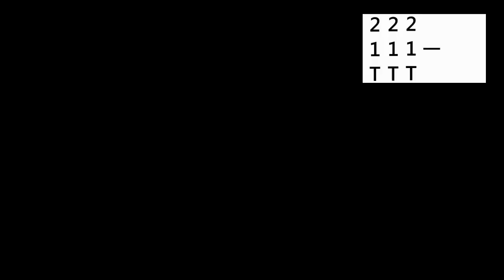夢之船-演唱版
快點衝點閱率!
彈吉他的好好加油吧 (握拳)ㄐ